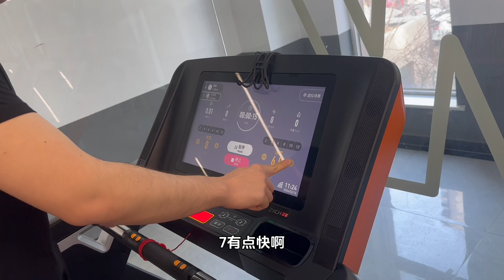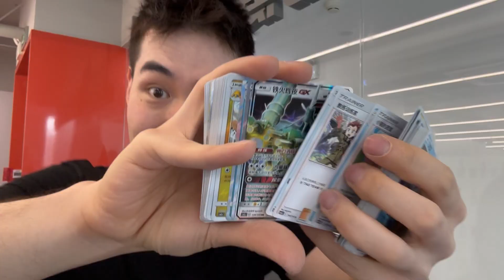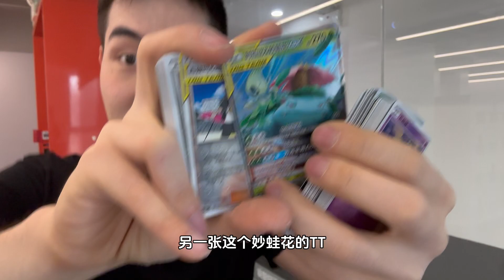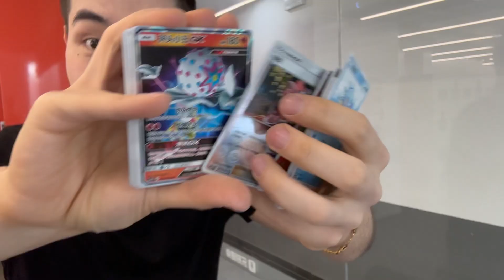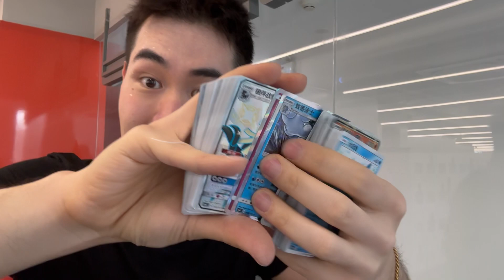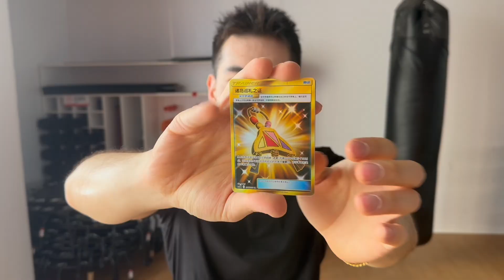跑步机上拆50包简中PTCG过往系列散包!!!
什么辉金礼盒…明明是挥金礼盒…我再也不买了！礼盒里根本没有妹卡…